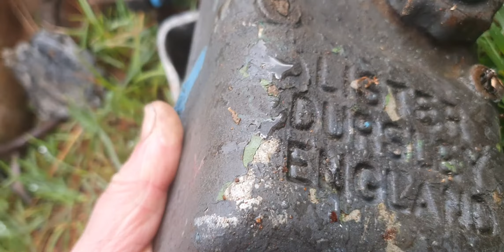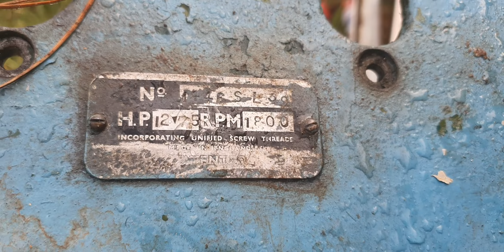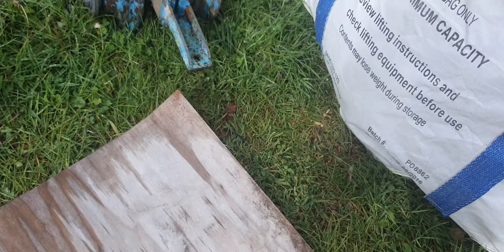Lister three cylinder diesel engine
Having a look at a Lister three cylinder engine with a view to getting it running again.